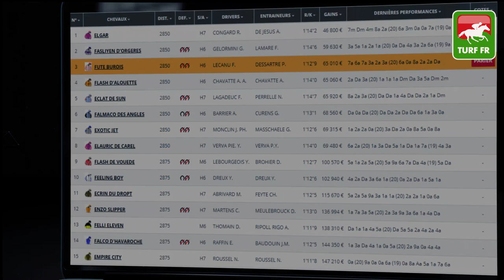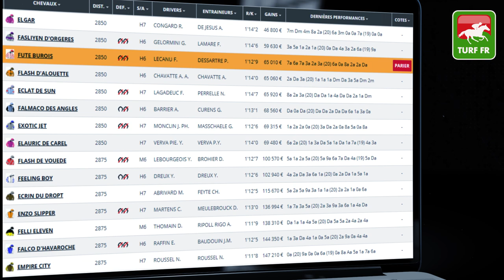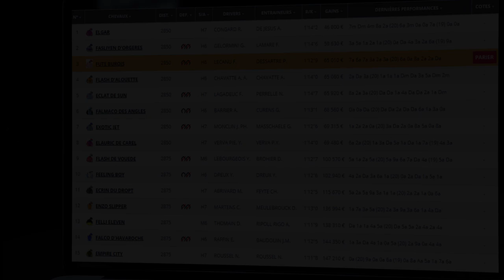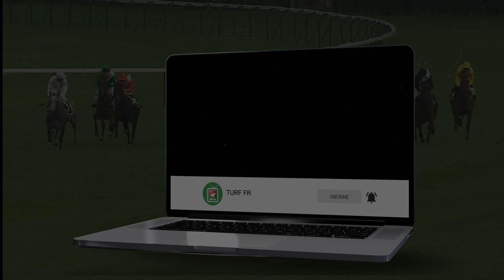Minute Quinté TURF FR : PRIX CEPHENS - Vendredi 9 Avril 2021 - Paris Vincennes 🏇 PMU #235541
🥇 Retrouvez le pronostic exclusif de notre expert Turf Lucius Simenon pour le PRIX CEPHENS le Vendredi 9 Avril 2021 à l'hippodrome de Vincennes à Paris en France.

✅ NOS LOGICIELS TURF :
✔️ Logiciel TURF INFO Professionnel Edition: